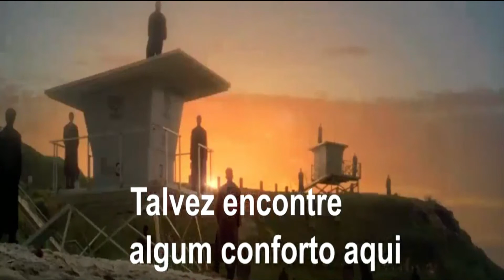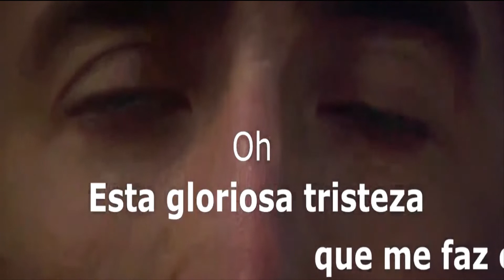Sarah Mclachlan- Angel tema do filme cidade dos anjos